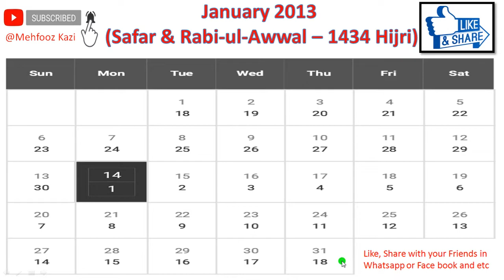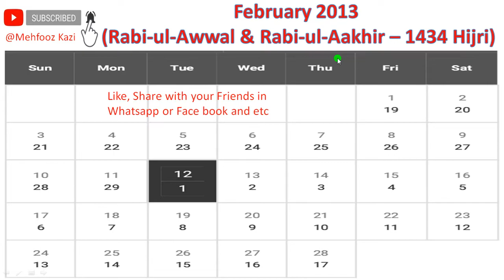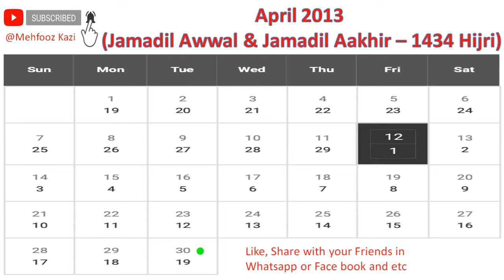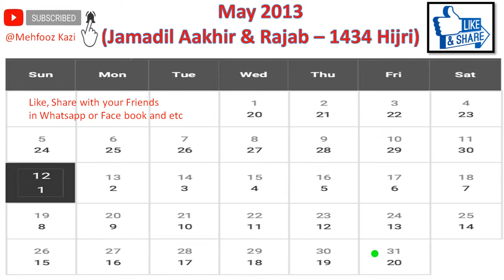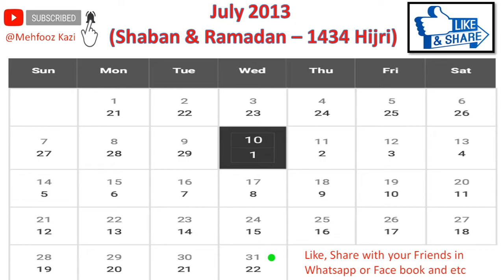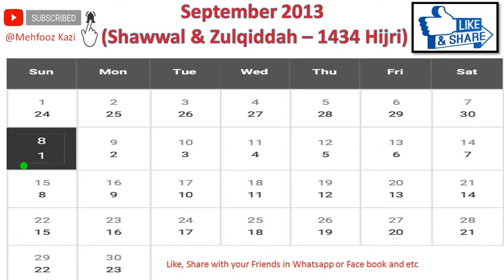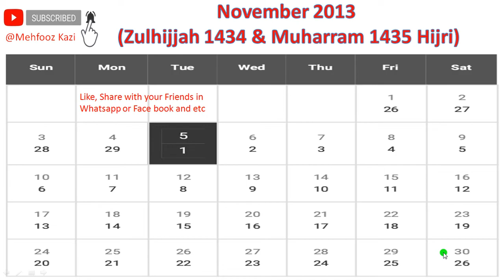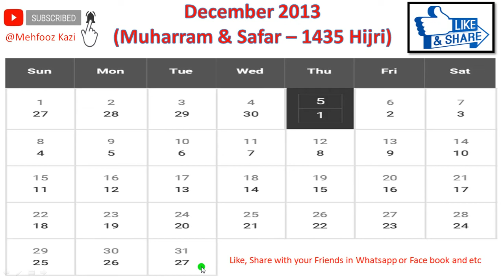2013 English Urdu Calendar || 2013 Ka Islamic Calendar || 1434-1435 Hijri year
2013 English Urdu Calendar || 2013 Ka Islamic Calendar || 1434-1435 Hijri year

|| Important notice ||
Copyrigth Disclaimer : Under Section 107 of the Copyright Act 1976, allowance is made for 'Fair Use' for purposes such as criticsm,comment,news reporting,teaching,scholarship, and research, Fair use is a permitted by copyright status that might otherwise be infringing,Non-profit, educational or personal use tips the balance in favor of fair use.